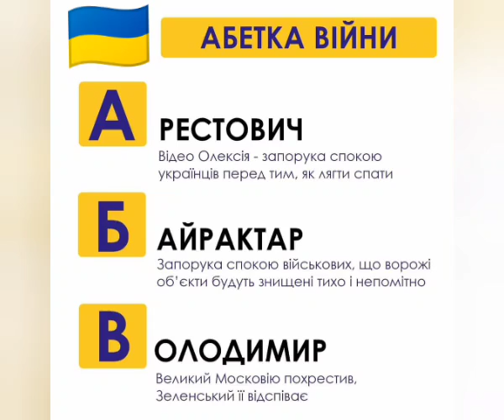Українська абетка війни